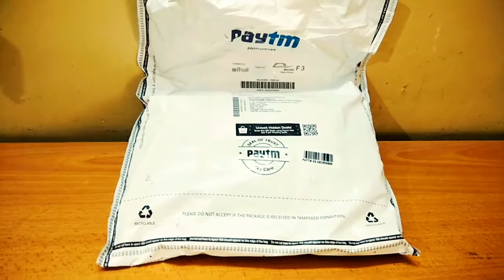200Rs. Headphones From PayTm ! 200Rs. Headphones in India / Unboxing and Review Callmate Headphones